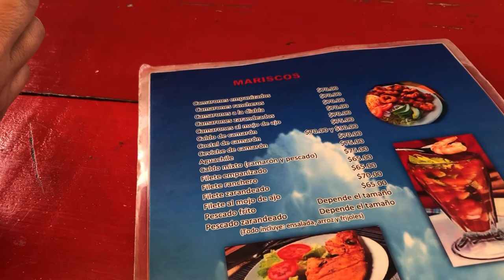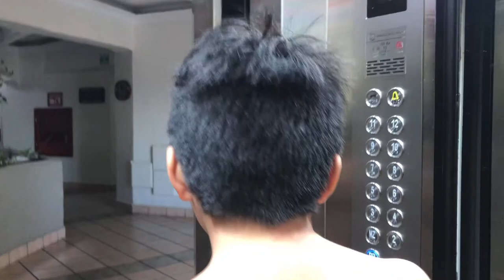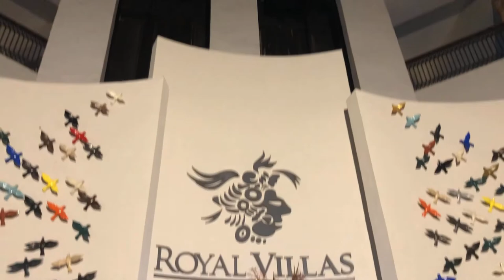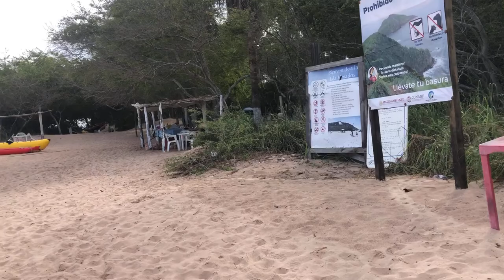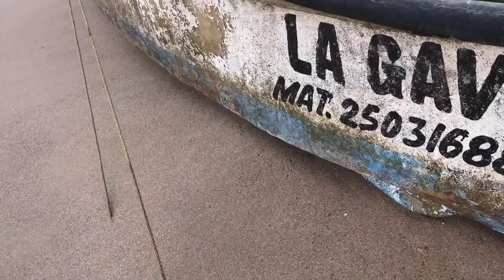WE FELL OFF A BANANA BOAT| Mexico Vlog pt.3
Day 2 & 3 in Mazatlán were filled with food, drinks, & activities on an island 🏝